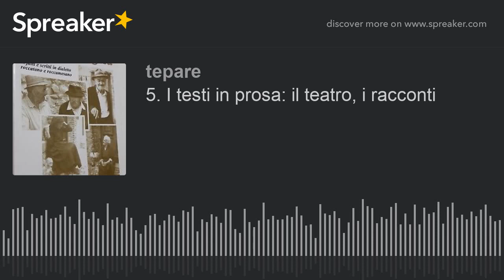5. I testi in prosa: il teatro, i racconti (creato con Spreaker)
Come già accennato nella premessa il progetto si avvale di un App (audio) per rendere partecipi ipo e non vedenti in un ottica culturale citando la fonte del testo.
L’ intento è di non perdere la memoria storica, le tradizioini, i dialetti.Testo completo: